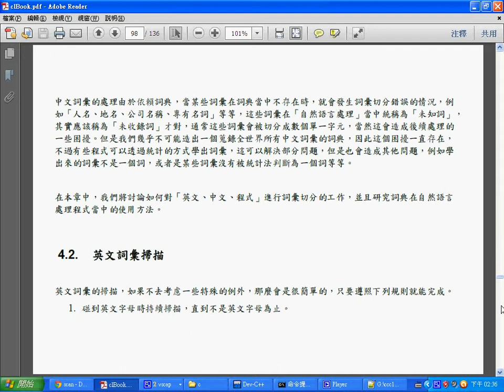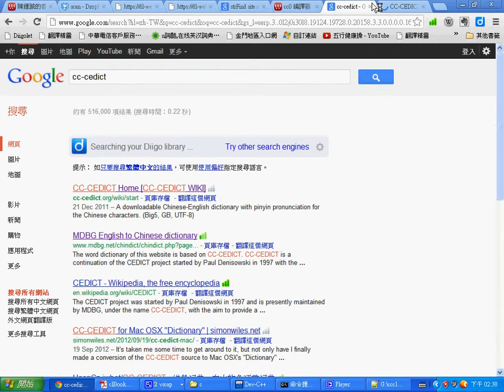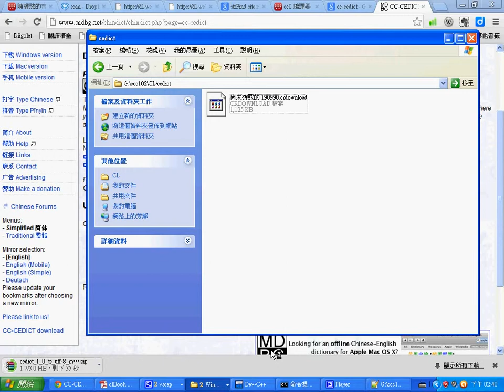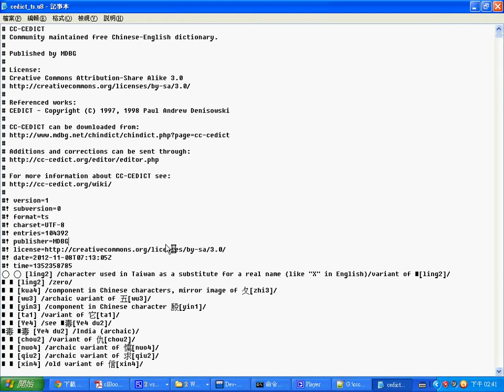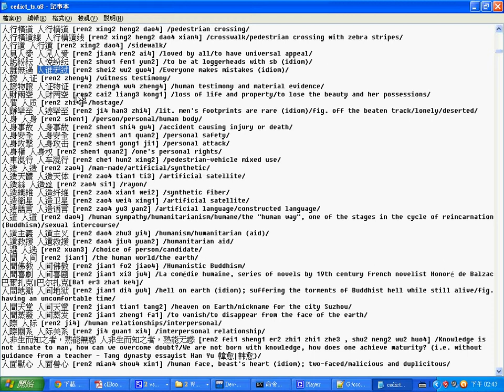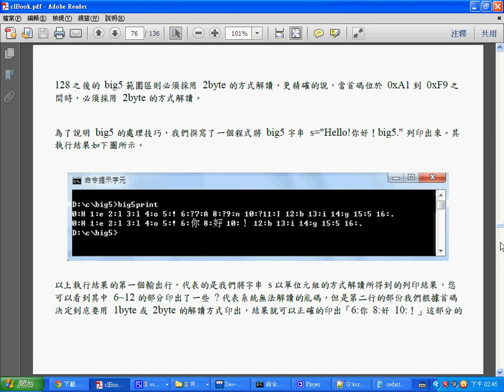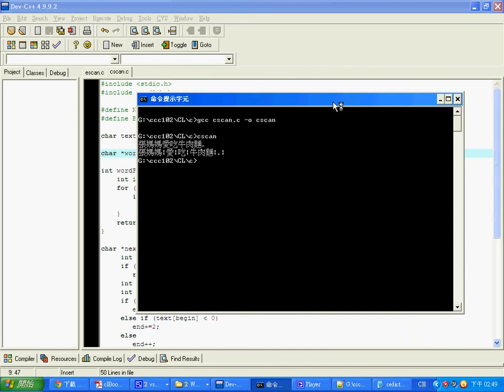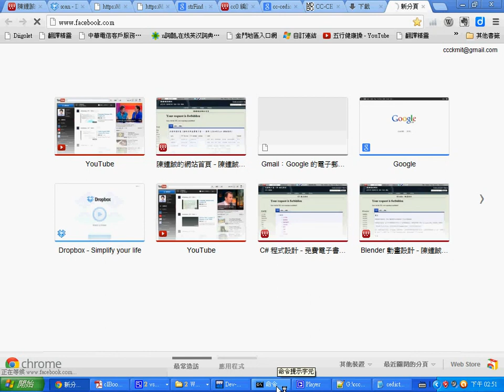語言處理：中文詞彙掃描 (斷詞) -- ClCScan.wmv